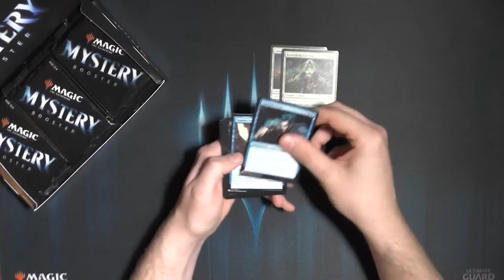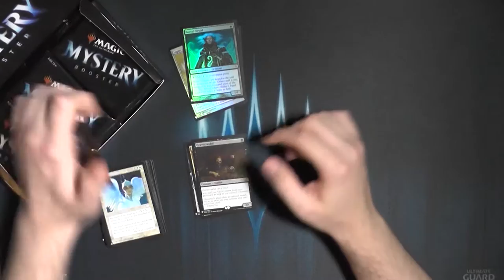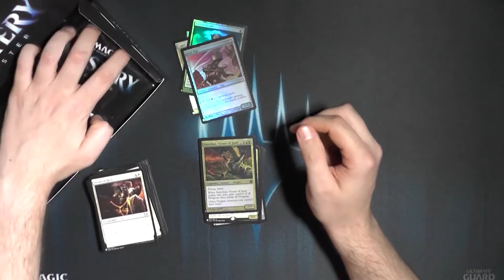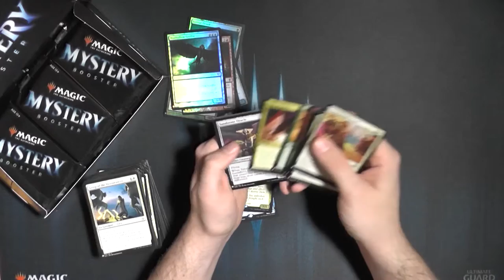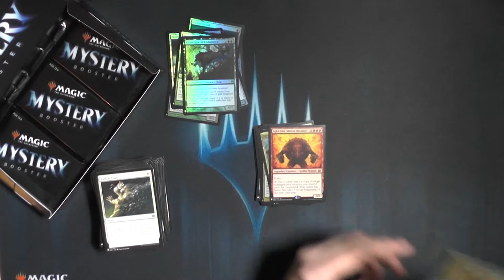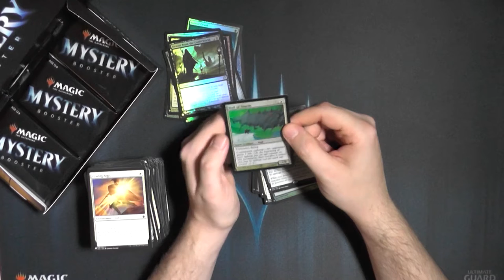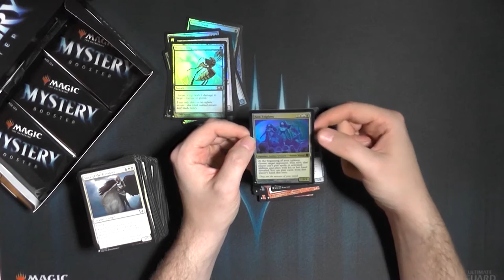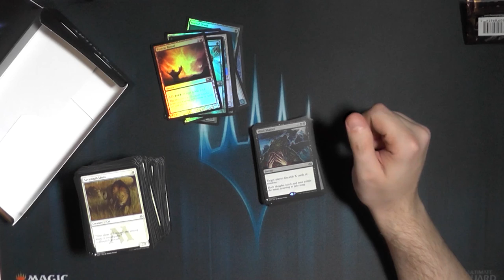Magic the Gathering Mystery Booster Display Opening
Hier einmal eingeschoben das neue "Set" auch wenn es zum Draften gedacht ist, es macht auch eine große Freude es zu öffnen.
Was habt ihr bisher so aus den Boostern gezogen?